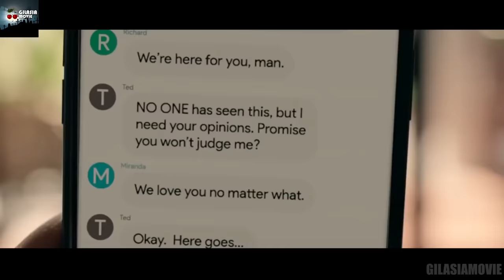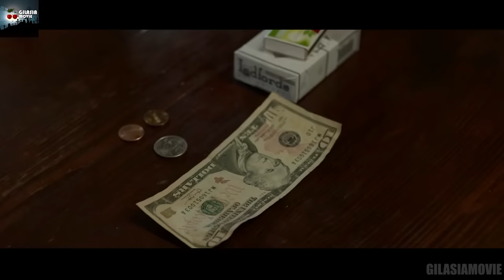پولدار هایی که برای تفریح، فقیر ها رو تو جنگلی جمع کردن و میخوان شکارشون کنن!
خلاصه و بررسی فیلم شکار 2020
فیلم Hunt 2020